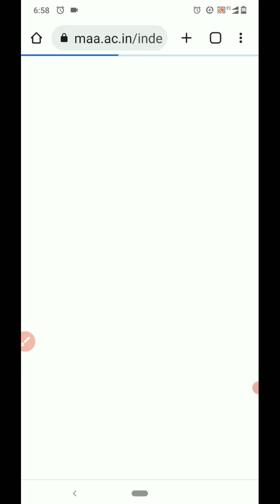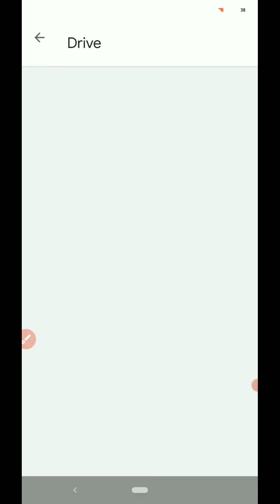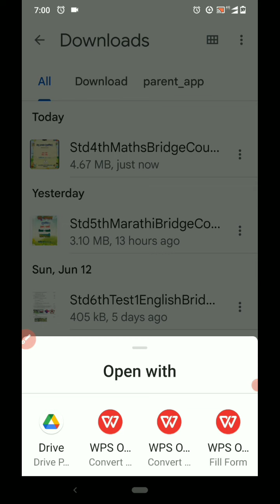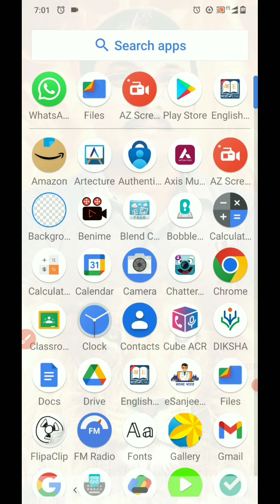सेतू अभ्यासक्रम 2022-23 download कसा करावा | Bridge Course 2022-23 | Setu abhyas 2022-23 downloding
2nd Class English Setu Pre Test 1 | Bridge Course | इंग्रजी २ री सेतू पूर्व चाचणी | ब्रिज कोर्स

4th Class English Setu Pre Test 1 | Bridge Course | इंग्रजी ४ थी सेतू पूर्व चाचणी | ब्रिज कोर्स

5th Class English Setu Pre Test 1 | Bridge Course | इंग्रजी ५ वी सेतू पूर्व चाचणी | ब्रिज कोर्स

6th Class English Setu Pre Test 1 | Bridge Course | इंग्रजी ५ वी सेतू पूर्व चाचणी | ब्रिज कोर्स

Link to download सेतू अभ्यासक्रम 2022-23  download करण्यासाठी लिंक